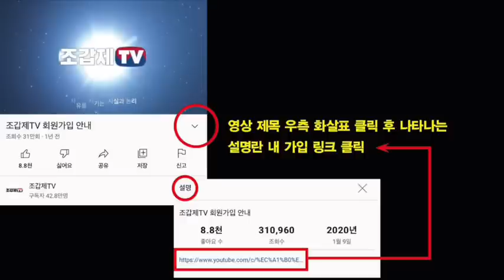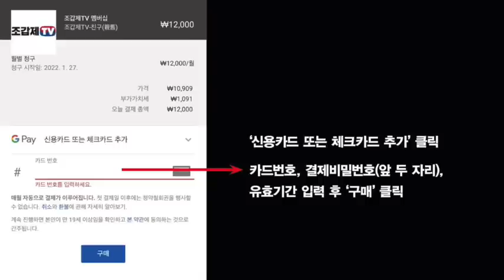황영웅은 "노래하라"는 사명을 갖고 이 땅에 태어났다!